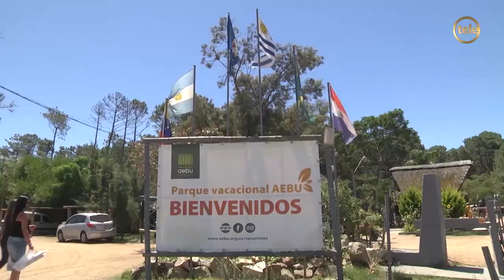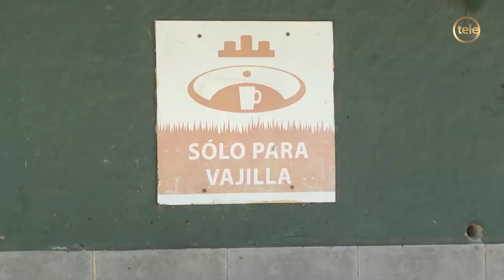Una vuelta que no puede faltar: una recorrida por el camping de AEBU